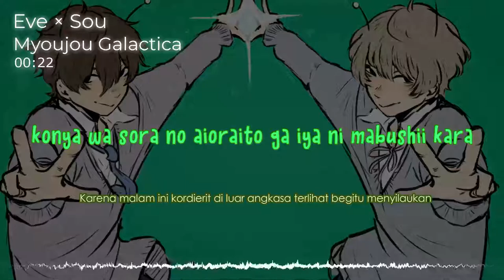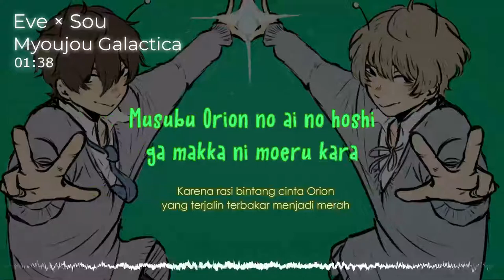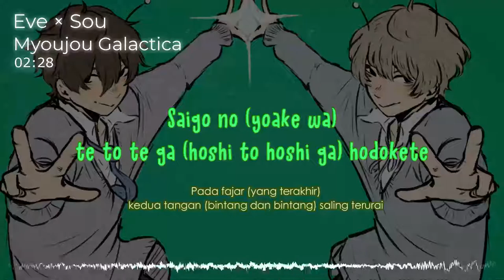『Eve × Sou (明星ギャラクティカ)』/ Myoujou Galactica| “Galaksi Bintang Kejora” (Rom/Indo Lyric)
Papayaaaa~
anyway, i gonna use my old template thumbnail.

Special thanks to:
Kazelyrics